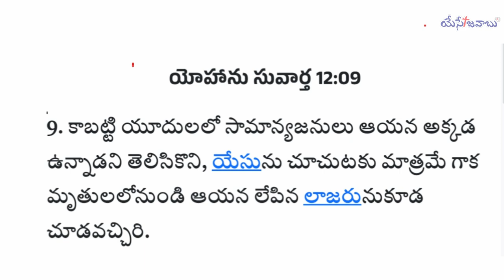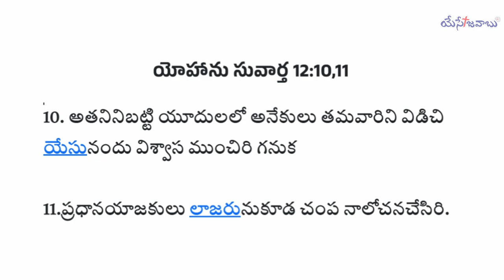అనేకులను మనం ప్రభువు నొద్దకు నడపాలి | LAZARUS RAISED FROM THE DEAD by JESUS CHRIST| Rev Raju VIP Msg